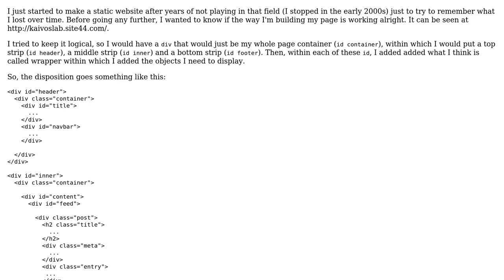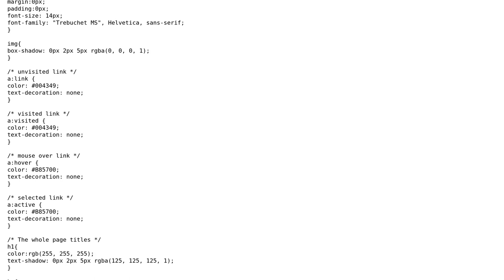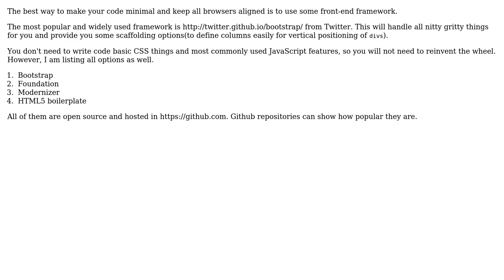Code Review: HTML Containers and Positioning (2 Solutions!!)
Code Review: HTML Containers and Positioning

With thanks & praise to God, and with thanks to the many people who have made this project possible! | Content (except music & images) licensed under CC BY-SA | Music | Images & others | With thanks to user unor user khanmizan user Guillaume Rochat and the Stack Exchange Network Trademarks are property of their respective owners. You are responsible for your own actions.